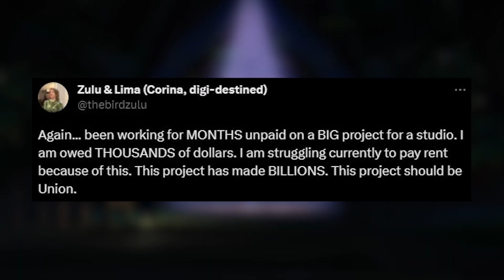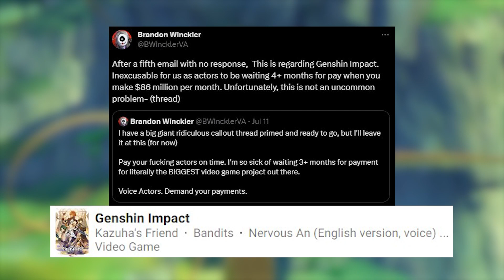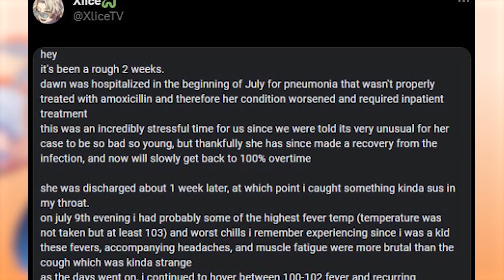Paimon's Voice Actor Hasn't Been Paid in MONTHS? | This Week in Genshin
GAMERS!!! What an insane week its been... and it all happened in the last 2 days...
From Paimon's voice actor not being paid for 7 MONTHS for their work in the game, to Mtashed's return to Genshin, and Xlice's sickness, there were a LOT of community news this week.

Timestamps:
0:00 Intro
0:09 Paimon's Voice Actor Hasn't Been Paid since December
2:45 Tsikyo/Dawn and Xlice are sick
3:33 Dish has a new cat!
3:38 Mtashed is back playing Genshin
4:23 Fontaine Leaks are getting EVEN CRAZIER
4:41 New Spiral Abyss
4:50 New Genshin 3.8 Event
5:05 Honkai Star Rail, Kafka, Blade, and Luka
5:27 More Fontaine Information
5:56 This Week's Featured Video
6:11 Outro

FEATURED VID:
"are there even 1.0 genshin players that will remember this" by akashoT:

Hey Everyone! Also, Share if you think my content is worth it! If you want to keep up to date, follow me on Twitch (where I do most of my content), Twitter (where I attempt to be funny), and Discord (just to chat!):